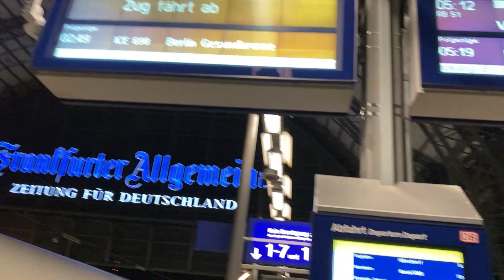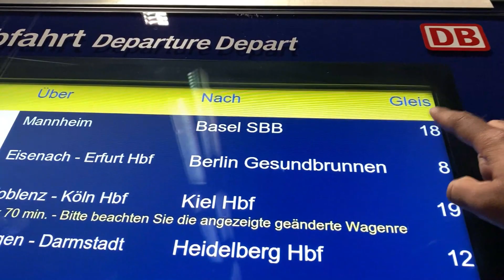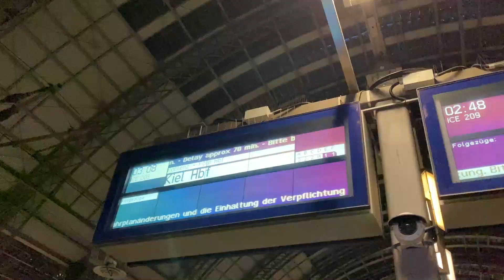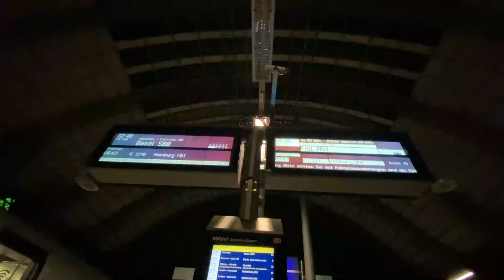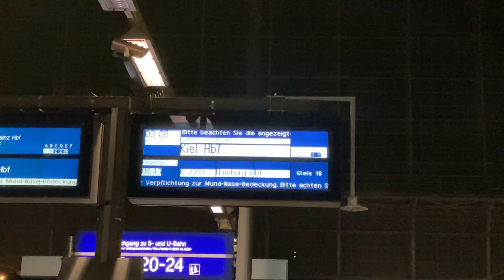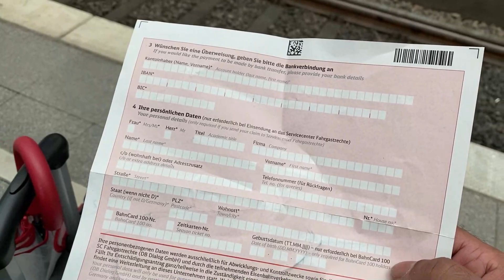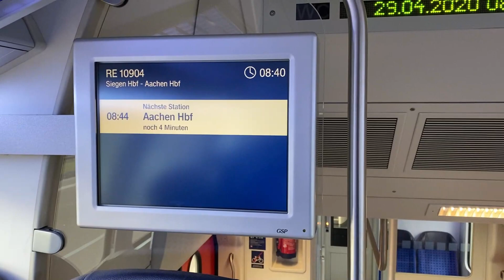RWTH Aachen Complete Travel Guide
Sorry for the low quality because it was shoot in night